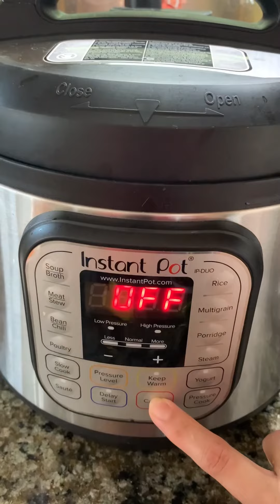Fada khichadi | Gujarati popular dish